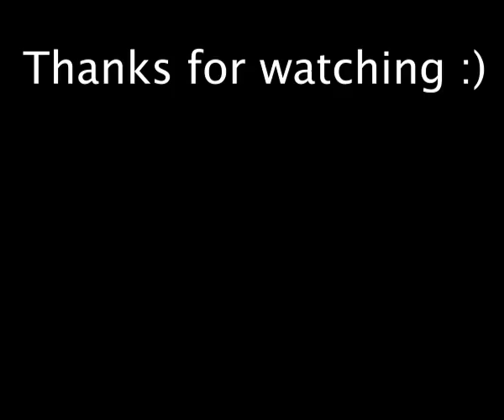First Time J J BARRIE - NO CHARGE